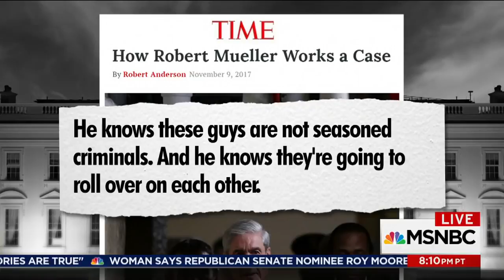New Details On Robert Mueller's Investigation Of Michael Flynn The 11th Hour MSNBC